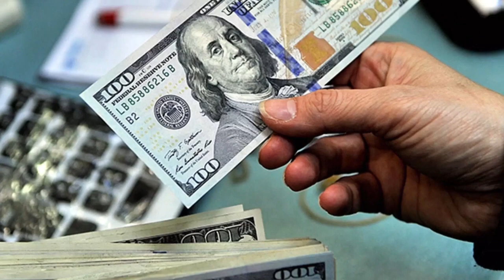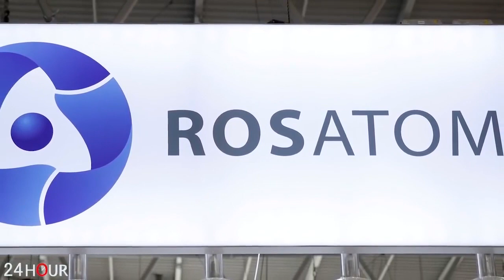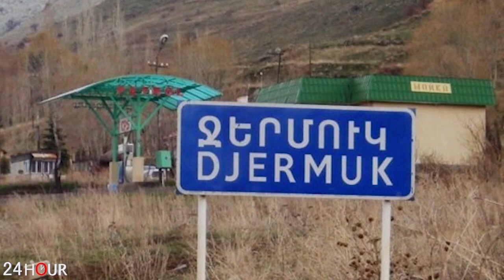ՇՏԱՊ. Քրդերը Թուրքիայում ահաբեկչություն են կազմակերպել